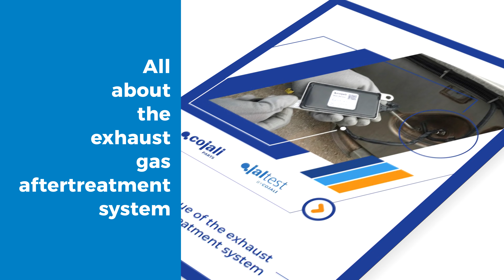The new catalogue of the exhaust gas aftertreatment system!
🛠 Do you have a mechanical workshop? If so, we have created the most comprehensive interactive white paper for your workshop!

😎 Find out everything you need to know about exhaust gas aftertreatment systems and become an anti-pollution expert to reduce vehicle emissions as much as possible.

✅ Approved components for the exhaust gas aftertreatment system.
✅ AdBlue/DEF module cleaning kit.
✅ Cojali Parts NOx sensor Installation with Jaltest Diagnostics.